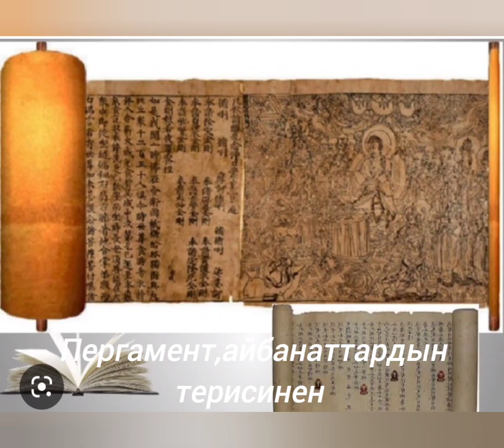Кыргыз каналы. Байыркы китептер.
Первые книги.